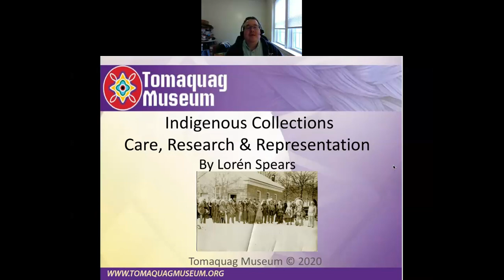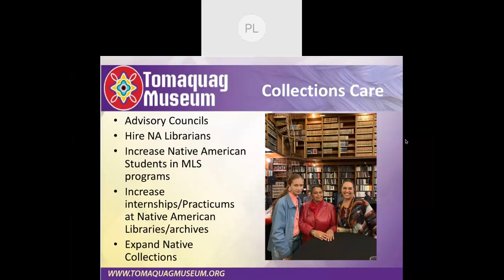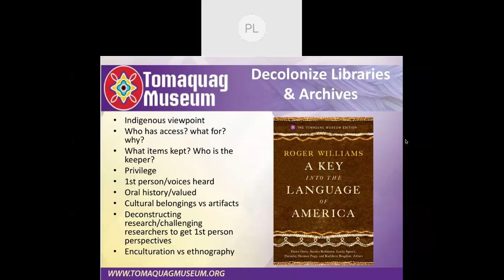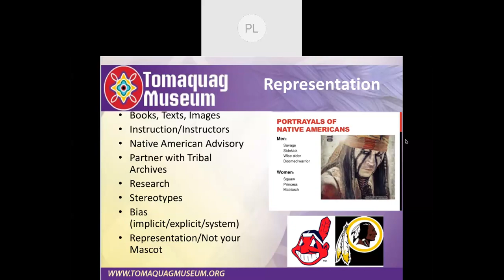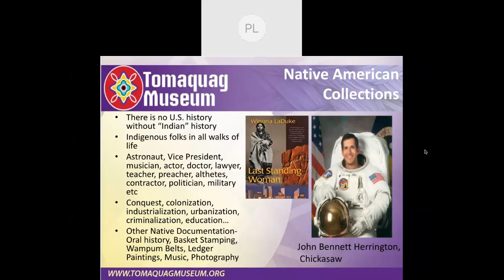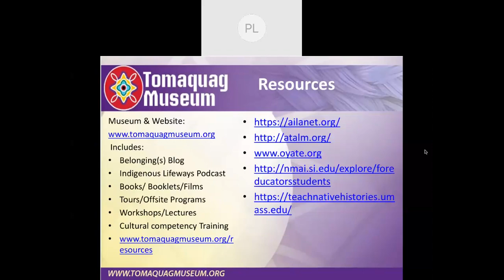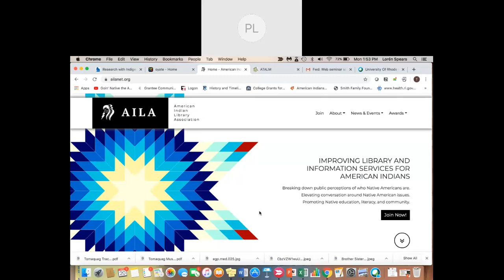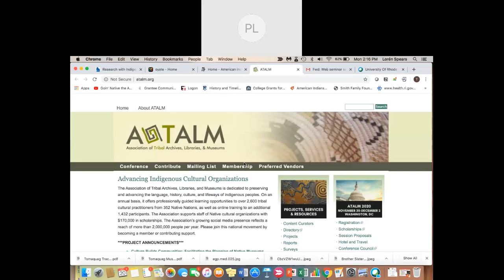Indigenous Collections: Care, Research & Representation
The URI University Libraries and Multicultural Center present:
Indigenous Collections: Care, Research & Representation by Lorén Spears
Monday, 20 April 1-2pm

Lorén Spears, Executive Director of the Tomaquag Museum will present on how to best utilize your current collections of Indigenous books and archival materials in educating the public, guiding researchers, and exploring the representation of the Native community within libraries. She will also share strategies for evaluating books for accuracy, authenticity and Indigenous perspectives.